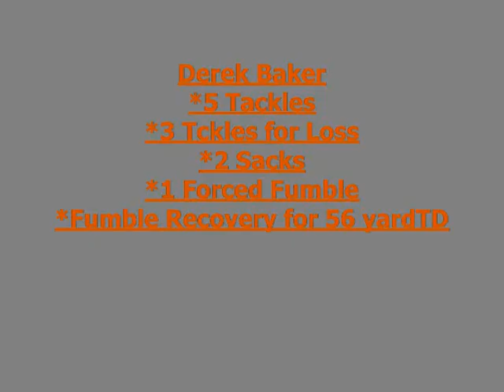Orlando Phantoms Minor League Football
Phantoms win their 3rd Pre-Season game in a row against the Daytona Wildcats...